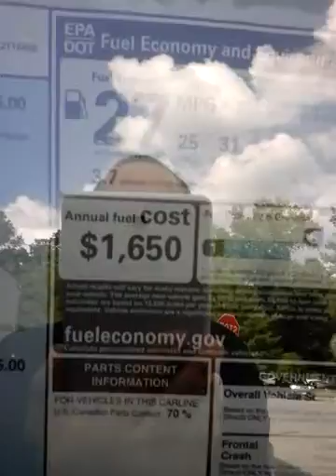Crv for alison